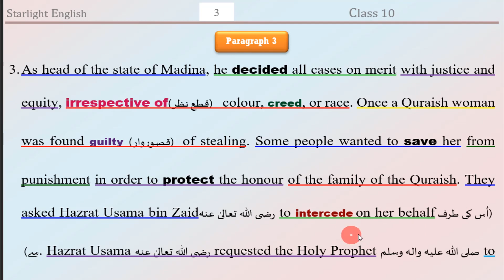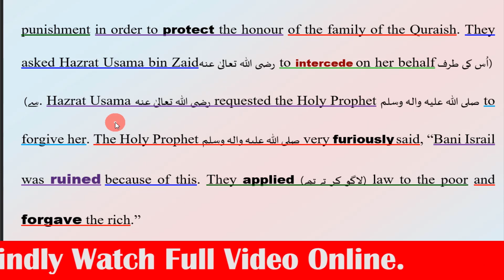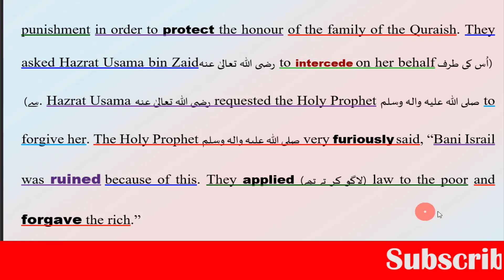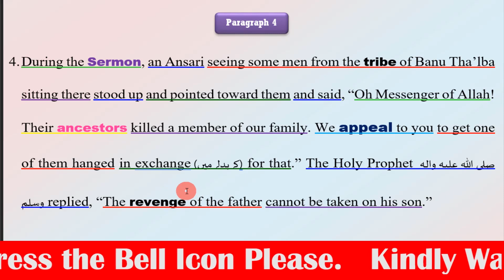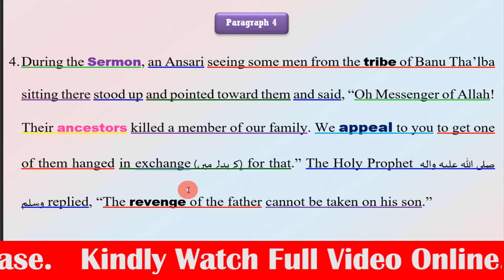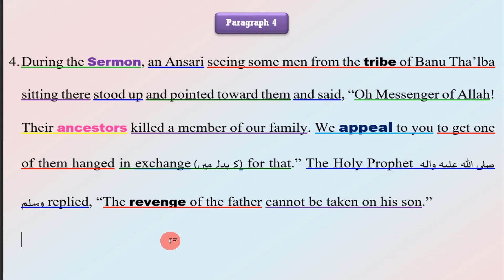Hazrat Muhammad, an embodiment of justice│10th class English translation │10th Class English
Hazrat Muhammad, an embodiment of justice Urdu Translation│10th  class English translation │10th Class English Chapter 1 Urdu translation │ English Class 10 chapter 1 Urdu translation

If you want to get more than 90% Marks and brilliant success, it is the right place for you.

About This Video:
This video comprises the translation of chapter 1 of English Class 10. You can learn translation, grammar principles and the most important Synonyms most easily.

Assalam U Alaikum, dear students, May the peace and blessings of Allah be upon you! I am Sir Aurang Zeb Khan from Punjab, Pakistan. I have been teaching English Grammar and Translation for more than fifteen years.

About this Channel:
This channel is related to Teaching of English- English to Urdu Translation, Teaching of English Grammar and composition. Pl. Kindly watch complete video online at least once, then you can download it and watch it at any time according to your convenience. Thanks a lot.

عزیز طلبہ و طالبات فرسٹ ایئر انگلش بُک ون، انگلش سے اردو میں ٹرانسلیشن لیکچرز کا سلسلہ جاری ہے۔امید ہے یہ ویڈیوز آپ کی تعلیمی ضرورت کو کما حقہ پورا کریں گی۔ ان آن لائن لیکچرز سے متعلق اپنی قیمتی آراء سے آگاہ کرتے رہا کیجئے۔ پلیز ویڈیوز کو لائق اور شیئر اور چینل کو سبسکرائب کریں۔ تعلیم و تدریس سے متعلقہ اس چینل کی ترویج و اشاعت میں آپ کے بیش قدر تعاون کی از حد ضرورت ہے۔ اگر آپ ویڈیو ڈاؤن لوڈ کرنا چاہیں تو اجازت ہے لیکن براہ مہربانی کم از کم ایک بار مکمل ویڈیو آن لائن ضرور دیکھیں۔ بہت بہت شکریہ۔